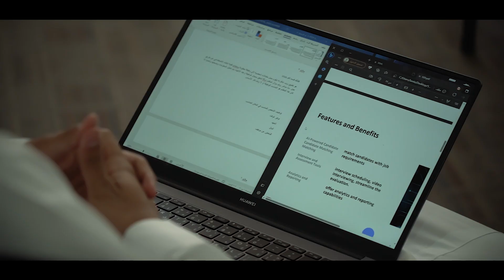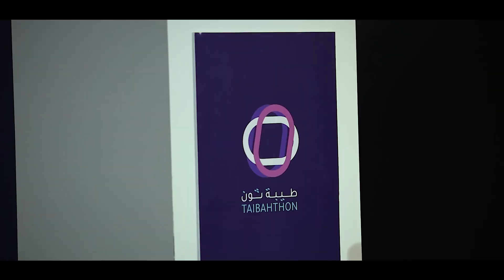جامعة_طيبة | تشويقة حفل ختام مسابقة طيبة ثون الاول 2023